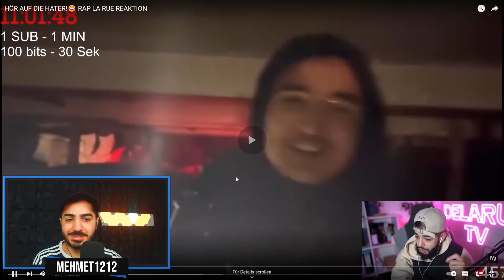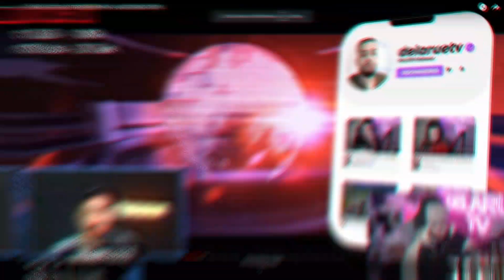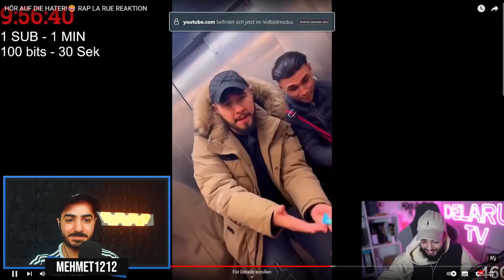OBBY DISST GANZ ICON5 😨 RAP LA RUE BEWERBER Reaction